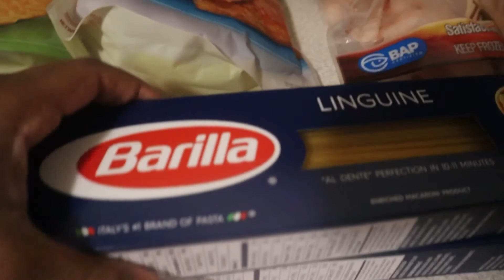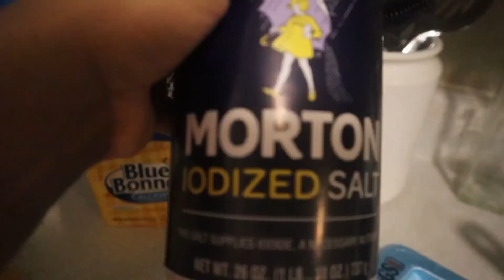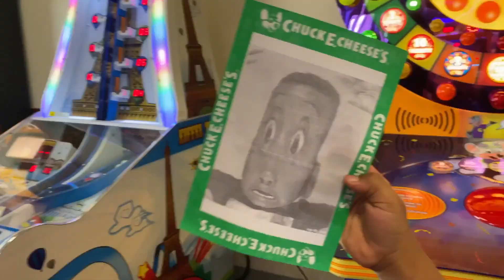This is what happened😢💜 | Kaiden Birthday party🥳 | Cook with me😋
Vlog Music🎵
Brian Music: 拾翠
Musician: EnjoyMusic
Musician: @iksonmusic
Musician: Rook1e
Musician: Rook1e
Musician: @iksonmusic
Musician: TuneCore
Musician: @iksonmusic